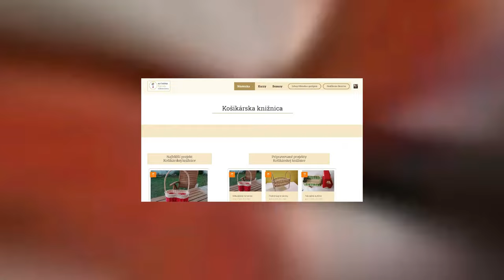Máš krátke osnovy? Ľahká pomoc - Pletenie košíkov z pedigu s Ribišškou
❤️ Milá žena tvorivá...  Si vášnivá košikárka s láskou k ručným prácam? Tak poznáš ten pocit neistoty, keď sa pustíš do pletenia a cítiš, že to nie je ono.
Miesto pohodového pletenia prichádzajú otázky:
✅ Ak s tým však chceš niečo robiť, prihlás sa na živé vysielanie zdarma, kde budeš mať prístup k spoľahlivým návodom, ktoré ti konečne uľahčia pletenie košíkov.
✅ A nie je to len o návodoch! Môžeš sa tešiť na ďalšie prekvapenia, ktoré to spríjemnia deň. Nech sa stane najbližší utorok o 18:30 dňom, kedy začneš pliesť s istotou a radosťou.
➡️ Klikni sem pre registráciu na moje živé vysielanie. Vstúp do sveta radosti z pletenia! Teším sa na teba na živom vysielaní.
P.S. Zaregistruj sa čo najskôr, miesta sú obmedzené a ak vnímaš, že pletenie je to, čo ťa motivuje, prídi na túto skvelú udalosť. Spoločne to zvládneme! 🧶🎉